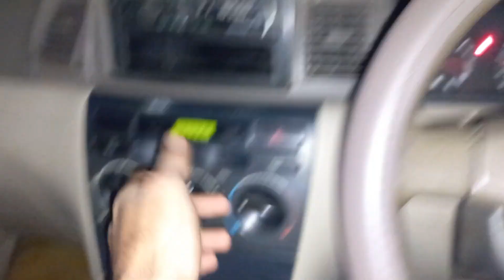IK TO NA YAA CRICKET BALLS KHAREED TA HAI KANJOOS OR PANI PURI NA MAZA NHI KARAYA| VLOG 870